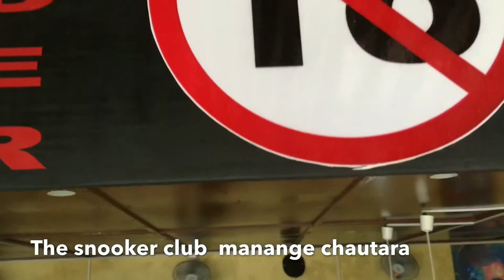The snooker club ad